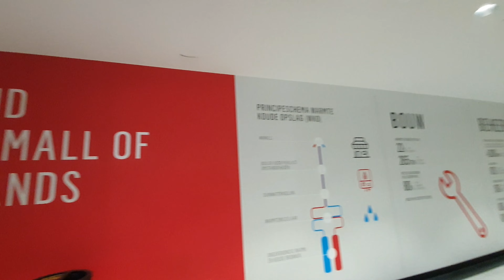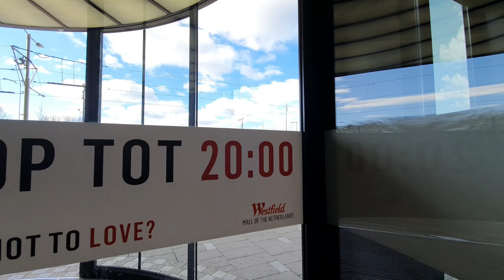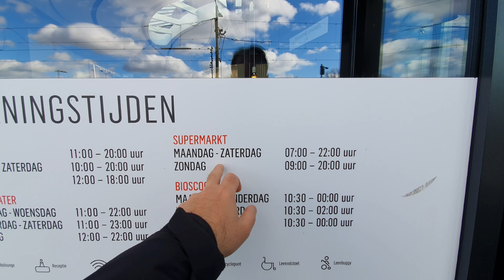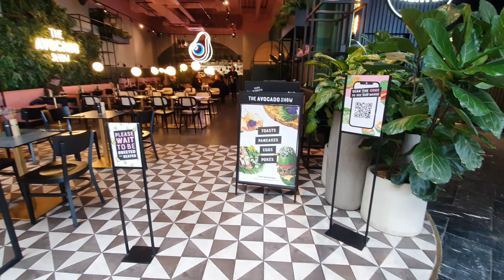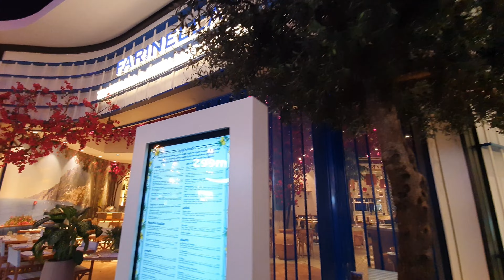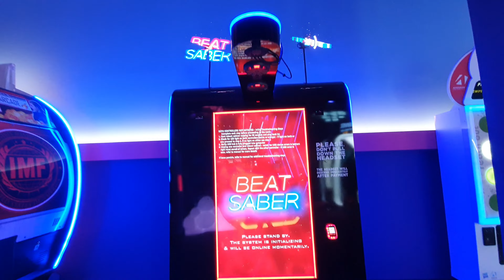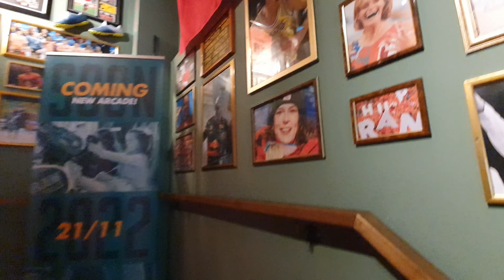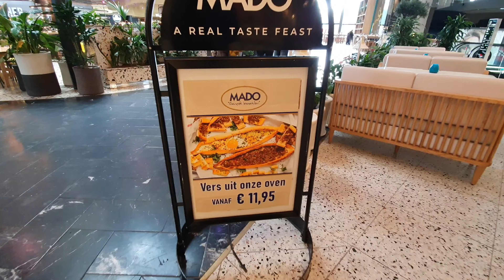[ 4K ] Hollandanın En Büyük AVM'si | WESTFIELD | Biggest MALL Of The Netherlands | AVM Turu | Tour